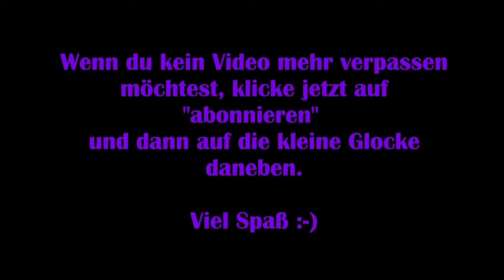Resident Evil 3 Remake: Deutsch #14 - Neues Spielzeug! [Lets Play]